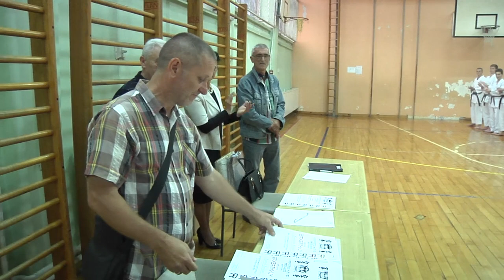Karate klub Mačva Bogatić - jun 2021.